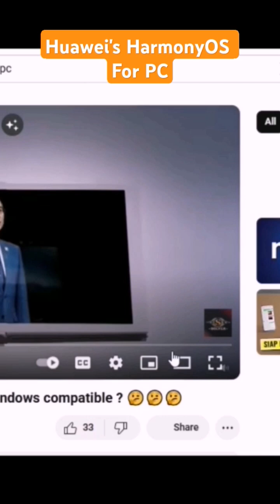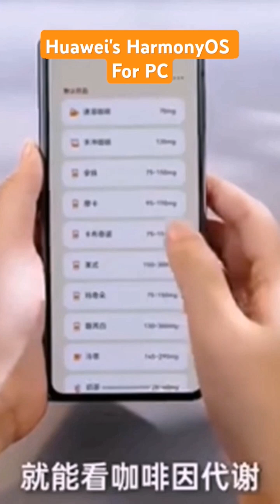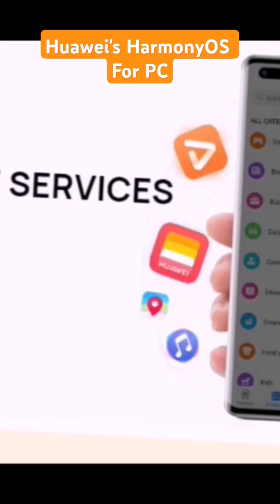Harmony oS Pc is officially out, Rip windows and MacOS 😭😭😭😭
This is solver. For years, the computer operating system market has been dominated by Windows and macOS. But taking a look at how the tech war between the us and china is becoming unpredictable,  Chinese tech firms want to break this duopoly by developing their own pc operating system for pc.

I did gave you an update few months ago about fact that Huawei was secretly planning to ditch the Windows operating system by developing their own operating system for pcs,
you can equally check the video description for that  update.

Previous updates on HarmonyOS pc